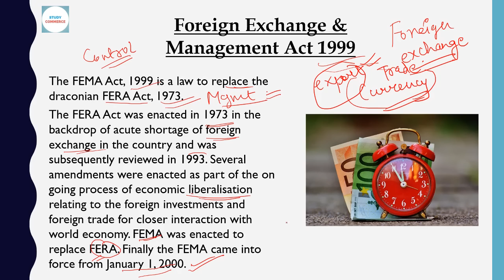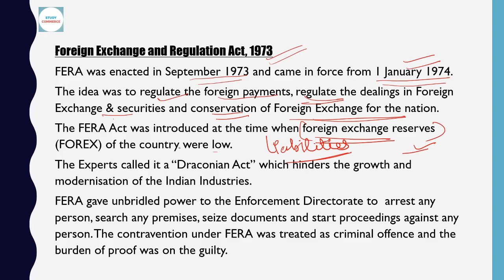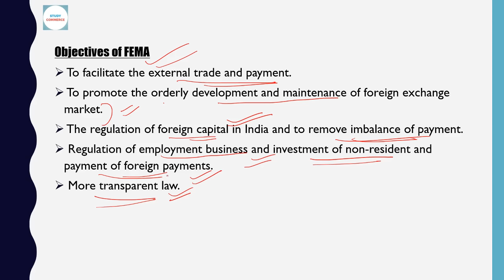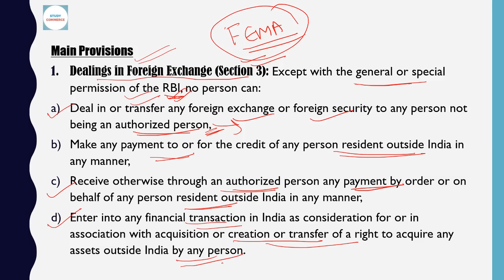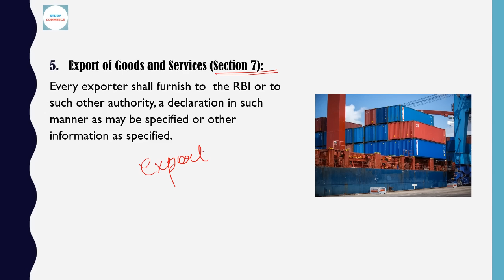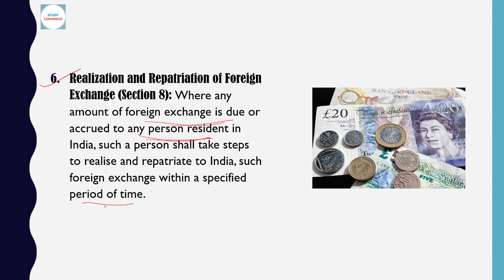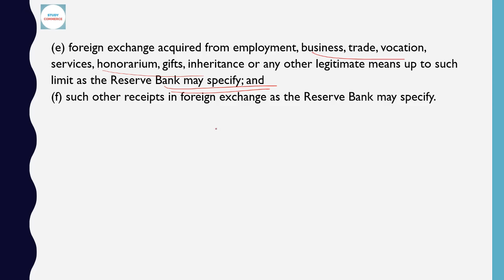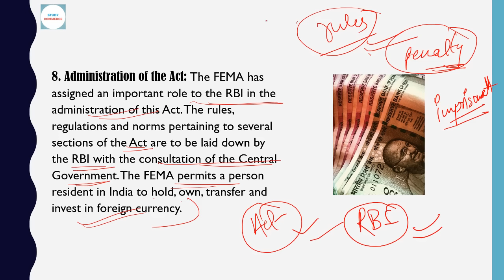FEMA ACT 1999: आसान भाषा में समझिए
In this video I have tried to explain about FEMA Act 1999

Important Book list for your NTA UGC NET Exam :
1- UGC NET/SET Paper 1 - in Hindi (July 2018 paper included)

2- NTA UGC NET/SET/JRF - Paper 1 in English: Teaching and Research Aptitude by Pearson

3- Marketing Management 15e (with free INDIAN CASES book)

4- Marketing Management 15/e (Old Edition)

5- Organizational Behavior

6- Indian Financial System

7- Indian Financial System, 4e (Old Edition)

8- UGC NET/JRF/SET Economics (Paper II)

9- Human Resource Management

10- Advanced Management Accounting

New video is Posted on every Saturday at 7 P.M. :)